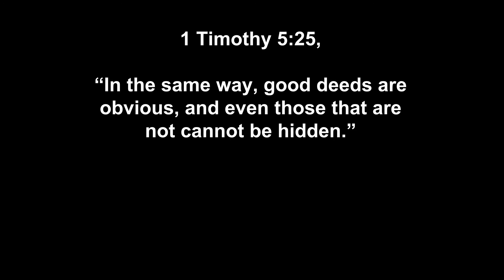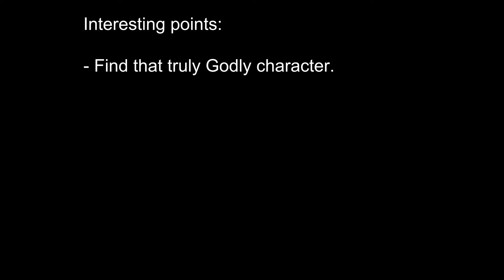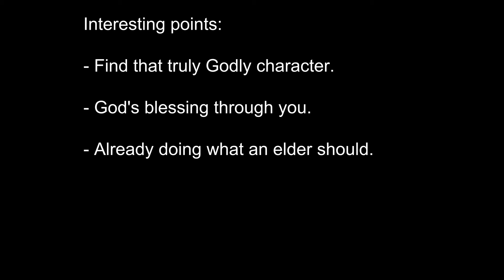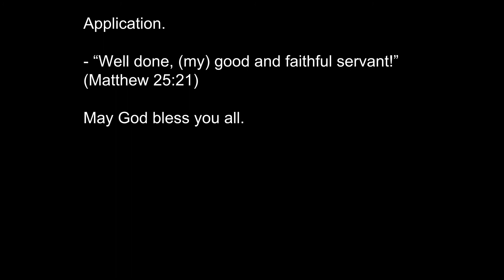Men Bible Study - 1 Timothy 5:25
Whoeehooe, last verse of chapter 5 today! And I love this one today.

Here is the text:
1 Timothy 5:25, “In the same way, good deeds are obvious, and even those that are not cannot be hidden.”

Interesting points:
1. In this verse Paul reflects the point made in the previous verse and completes this section concerning the selection and management of elders in the church. In contrast with those who sin publicly or in secret, there are some elder candidates whose actions are recognized as good/righteous by their peers and observers and who, quietly and out of anyone’s awareness, impact the world and those in need for good and God’s glory. The church that is not hasty in appointing elders can better evaluate potential candidates of truly Godly character.

2. Some characteristics, like kindness and faithfulness are readily identified as “good”: those who humbly build up and serve others will be noted by witnesses who readily sing their praises when asked. Even those that quietly help others without their knowing cannot hide the fact that “good things” happen to others when they are around. They take great joy when others give God the glory for the actions they had a hand in or orchestrated, knowing their riches are in Heaven. Over the course of time, people figure out that God’s blessing flows through them to bless others richly.

3. By not rushing to appoint, the church can properly vet candidates for eldership/overseers by interviewing those that directly observe them outside the church environment and listening to God’s confirmation that the person considered is already doing what an elder should.

Application.
Brothers, as noted yesterday, one fine day everything will be revealed before God: the works of our hands, the motivations of our heart, and how we delighted to hear His name glorified when a prayer had been answered because we simply did as He commanded. Nothing will be left uncovered. How wonderful it will be to hear those words, “Well done, (my) good and faithful servant!” (Matthew 25:21)

Rather than hear the acclaim of men here on earth, may we strive to quietly do as God commands so the glory is placed exactly where it should: with Him. No fanfare, no bows, no great speeches but just an overwhelming gratitude that wells up when we see others encouraged, amazed and praising our Master.

May the Holy Spirit bear much fruitfulness in our lives as we build His kingdom and encourage each other to be men after God’s own heart!